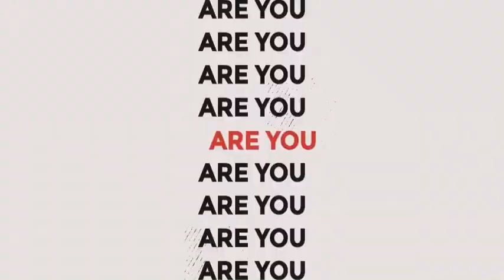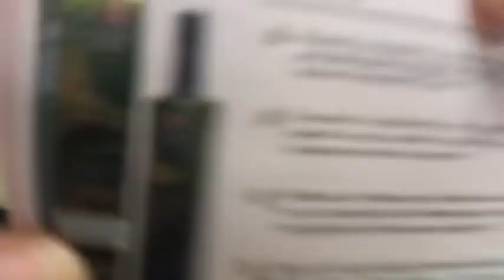Vlog 5 - Open Booth untuk 3 Hari Dekat Mydin Senawang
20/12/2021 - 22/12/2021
Isnin - Selasa
Booth at Mydin Senawang